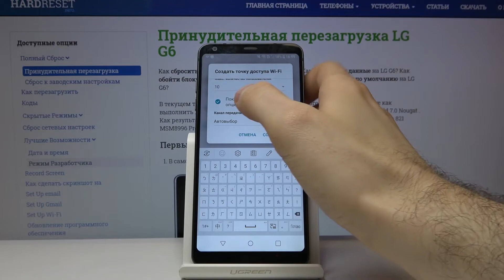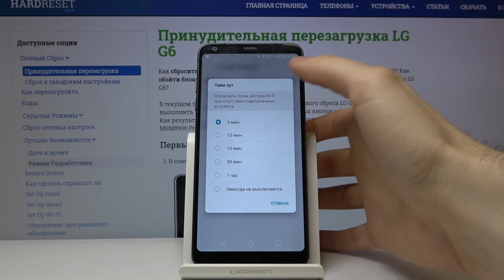Как включить портативную точку доступа на LG G6 — Раздача Wi-Fi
Ещё больше о своём телефоне Вы сможете узнать на нашем сайте
Для того, чтобы открыть точку доступа на своём телефоне, тогда посмотрите внимательно это видео и повторите всё следом за нашим профессионалом. Тут он покажет и расскажет по порядку всё, что Вам нужно знать для того чтобы делиться интернетом со своими друзьями. Чтобы сделать всё как нужно, просто посмотрите видео от начала до конца и повторите всё следом за нашим экспертом.

Как включить портативную точку доступа на LG G6? Как раздавать Wi-Fi с телефона LG G6? Как активировать хотспот на LG G6?